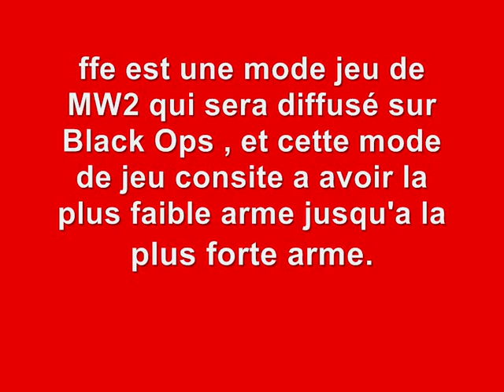♦Gringo♦ MW2 ffe NEW MODE DE JEU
ffe est une nouvelle mode de jeu qui sera diffusé sur call fo duty black ops le 9/11 .